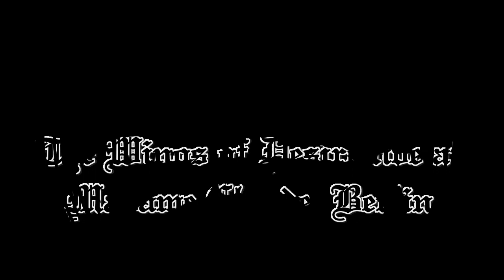The Wings of Desire Live @ Madame Claude (Freaky Friday), 9th of January 2015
Boris: Vocals, Guitar
Zustand D.: Clarinet
Micher: Doublebass
Xavier: Drums

Video taken & edited by Zara Paz, Antigenitalistic Rrrriot rec. 2015.